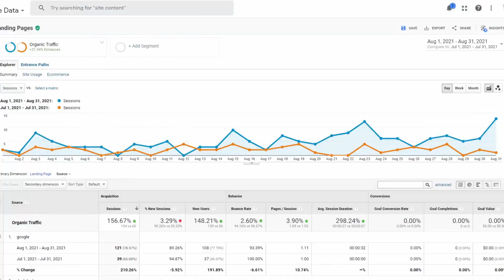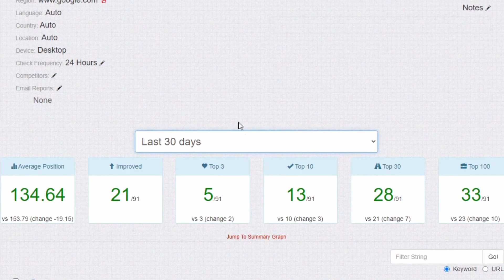Making a Recovery Play | MIGA Website Month 10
Did I just save my website? I have no idea. Still not even accepted into Adsense but things are looking up. 150% Growth.
Time Stamps:
0:00 Intro
0:35 Google Analytics
0:58 Search Console
1:28 Serp Tracker
1:59 What Changes I Made
4:23 Conclusion
Mic Stand
Gaming Chair
Like my spreadsheet? Here's a blank copy!